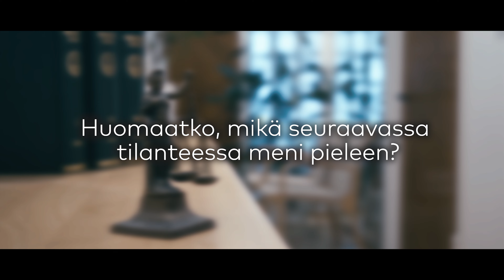Käsikirja seksuaalisen häirinnän ehkäisemisestä tuomioistuinlaitoksessa (FI 1)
Videolla on esimerkki, siitä mitä seksuaalinen häirintä voi olla - ei-toivottu ja epämieluisa katse. Joskus voi olla vaikeaa nimetä ja tunnistaa seksuaalista häirintää, kokemus voi helposti jäädä epämukavaksi tunteeksi seksuaalisen häirinnän kohteelle. Siksi on tärkeää, että työpaikalla käydään läpi seksuaalisen häirinnän muotoja.

Lisää seksuaalisesta häirinnästä ja sen torjumisesta työpaikalla löydät käsikirjasta: Käsikirja seksuaalisen häirinnän ehkäisemisestä tuomioistuinlaitoksessa - konkreettisia menetelmiä turvallisemman työpaikan luomiseksi.

Käsikirja on toteutettu Pohjoismaiden oikeusministeriöiden toimesta. Käsikirja on suunnattu juridiselle alalle sekä tuomioistuimiin, mutta sitä voidaan hyödyntää myös muilla aloilla ja työpaikoilla.

Käsikirjaa on tarkoitus käyttää työkaluna. Se tarjoaa käytännön ohjeistuksia ja toimintamalleja monenlaisiin syrjinnän muotoihin. Käsikirja keskittyy erityisesti muutostyön osatekijöihin, joista ei yleensä ole konkreettisia kuvauksia. Tällaisia ovat muun muassa sukupuoleen perustuvan häirinnän subjektiivinen määrittely ja häiritsijälle tyypilliset toimintatavat. Käsikirja tähtää laadulliseen ja laaja-alaiseen muutokseen, joka voi pysäyttää häirinnän ja syrjinnän.

Videon on tuottanut Ekvalita (käsikirjoitus) ja Karma Media (kuvaus). Videon tapahtumat perustuvat todellisiin tapahtumiin ja ne on käsikirjoitettu yhdessä henkilöiden kanssa, jotka työstenketevät juridisella sektorilla. Videolla esiintyvät henkilöt toimivat juridisella alalla.